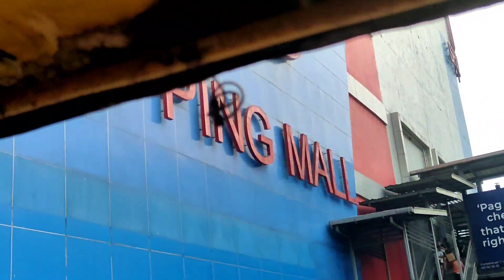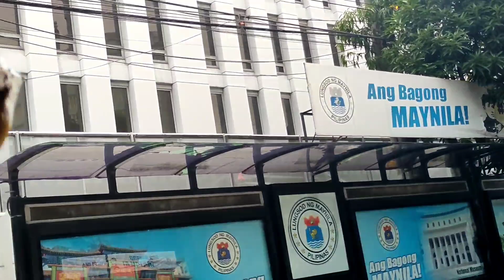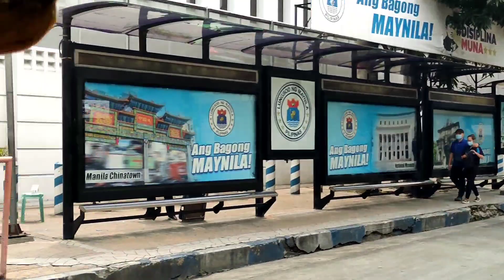FAMOUS JEEPNEY ride/COMMUTE from Divisoria to Pedro Gil Manila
this video is my ride jeepney commute from Divisoria market to Manila Mabini. On the way are Malls 168, 999 shopping mall, Binondo, Juan Luna street Taft Avenue in Manila streetvlog_streetwalking.